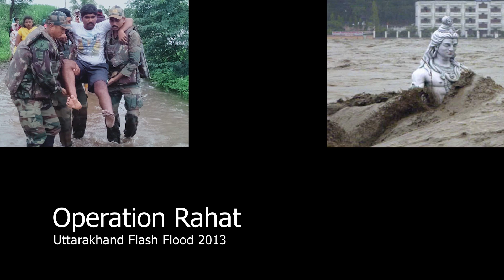इसीलिए है इंडियन आर्मी दुनिया की No.1 II Intresting facts about Indian Defence Forces II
The Indian Army Headquarters are based in New Delhi.
Motto(s) of Indian Army is  सेवा परमो धर्म: (Sanskrit); Sevā Paramo Dharmaḥ (ISO); transl. "Service Before Self"
Thr Indian Army Size is 1,237,117 active personnel, 960,000 reserve personnel, & 296 manned aircraft (Source :- Wiki) .It was Founded: 26 January 1950; 73 years ago (as current service) 1 April 1895; 128 years ago (first established).

In this video we will be knowing very amazing facts related to our Army and our beloved Soldiers.
About my channel :
I am Arunabh Mohanty, I belong to Temple city Bhubaneswar. I am an Automobile and Tech Enthusiast and I love sharing my knowledge with others.

All the facts and figures given in this video are carefully collected from various articles and internet. Kindly feel free to rectify me in the comments section below.

Alex-Productions; Year 2022
Encoding : LAME in FL Studio 20